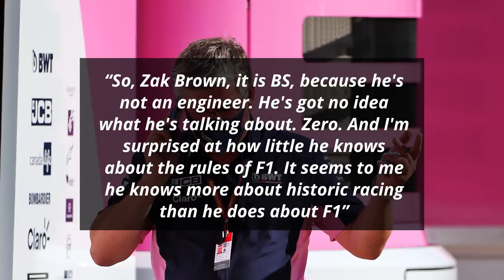Szafnauer Rips Into Zak Brown: "I'm Surprised How Little He Knows"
CORRECTION: The fine was 400,000 Euros, not 4000. I misspoke, apologies for any confusion.
0:00 - Szafnauer and Brown in War of Words
1:15 - Fast Feed

After it was announced by the stewards that Racing Point had infringed on the regulations in the design of their brake ducts for their 2020 car they have garnered criticism from the other teams with McLaren CEO Zak Brown being particularly vocal. Racing Point team principal Otmar Szafnauer has now responded.

Szafnauer and Brown in War of Words

Despite Racing Point getting penalized by being asked to pay a 400,000 euros fine and a 15-point deduction, the protesting teams feel that this punishment isn’t good enough

Zak Brown explained why

“This is confusing for the fans. How can something that was not legal in Austria still be on the car?”

He further called out Szafnauer’s claims that any copying that Racing Point did was purely based on photographs

“Around this whole copying, obviously they claimed that they had copied the car via photography. It's clear from reading the document that is BS and therefore you have to question anything else around that car”

Szafnauer wouldn’t take too kindly to these words

“So, Zak Brown, it is BS, because he's not an engineer. He's got no idea what he's talking about. Zero. And I'm surprised at how little he knows about the rules of F1. It seems to me he knows more about historic racing than he does about F1”

Fast Feed

Red Bull’s Max Verstappen thinks that “in qualifying, the Mercedes really has a different mode and that’s a big step. And” Red Bull doesn’t “have that”

He also feels that “it's often said that Marko is very hard on drivers” and thinks “he is very realistic” as he “is straightforward and always asks very direct questions”

Mercedes team principal Toto Wolff revealed that Racing Point are “pretty upset and they believe that they have a pretty strong case and they have lawyers ready to go and appeal”

He also sees “a group forming - a little revolution in a sense and they are trying to go after them because they are upset because of the performance of Racing Point”

“Surprised? No” revealed Ferrari’s Charles Leclerc after qualifying P8 and added that “it's a bit more of a realistic picture for” them “to be honest” and added that they “have been struggling more here than last week”

He also thinks that they “shouldn't expect a podium here” as their “weakness” is “to manage the tyres” and expects to “struggle”

Renault’s Daniel Ricciardo has revealed that “the rear of the car is definitely working better” as he was “able to get on the power earlier, you can feel the downforce is there”

Ferrari’s Sebastian Vettel has stated that “the aim is to achieve something if the right project comes around the corner”

He also believes that he still has “a lot to give. If that is not the case” he is “not interested in just continuing just to be there”

Nikolas Tambazis, head of single-seater technical matters at the FIA thinks that “if individual parts are copied, okay, but not fundamentally whole cars”

He also revealed that they “don't want eight or nine Mercedes cars next year”

Former F1 driver Jos Verstappen wants to put son Max “next to Lewis Hamilton” as “then you get the best championship you have ever seen”

Ferrari can “confirm that” they “have just stated” their “intention to appeal against this morning's FIA Stewards' decision regarding Racing Point”

Mercedes’ Valtteri Bottas said that he had “asked if” he “could get two years” on his new contract but Mercedes “said no. They themselves had a plan to only do one year, so” he “agreed to that”

Who do agree with? Szafnauer or Brown?